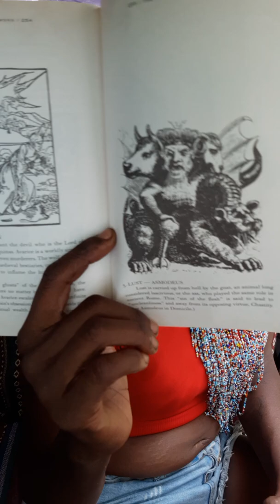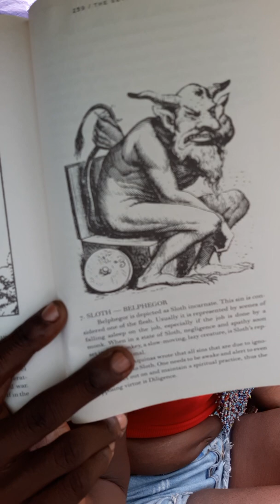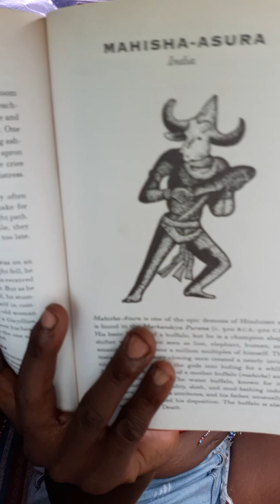Devil Deities that love Fucking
HIGH PRIESTESS ISH GETS INTO THE ELEMENTAL Devils of Dark Choatic  energy..she names many devils from different  parts of the earth